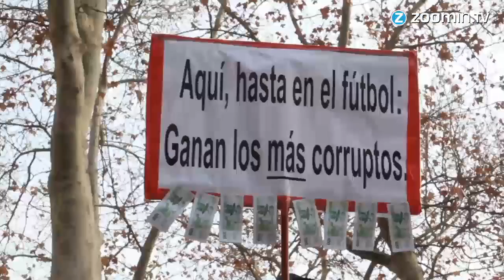Neymar declara en la Audiencia Nacional